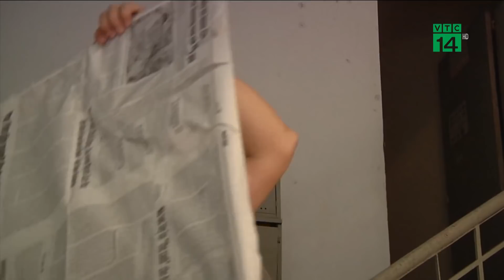TP HCM tổ chức di dời 38 hộ dân tại chung cư bị nghiêng | VTC14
VTC14 | DI DỜI KHẨN CẤP NGƯỜI DÂN KHỎI CHUNG CƯ BỊ NGHIÊNG TẠI TP HCM
Liên quan đến việc Lô E của Chung cư 518 Võ Văn Kiệt, phường Cầu Kho, quận 1, TP HCM bị nghiêng 45cm, sáng nay, UBND Quận 1, đã tổ chức di dời khẩn cấp hơn 100 người dân đến nơi ở tạm. Theo lãnh đạo Quận 1, đây là việc làm khẩn cấp để bảo đảm tính mạng cho người dân vì chung cư này không đảm bảo an toàn có thể bị sập bất cứ lúc nào.